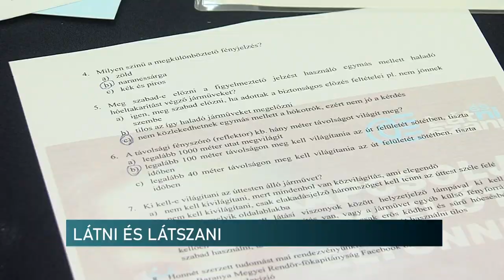Láthatósági mellény, fényjelző készülékek - Light Friday programot szervezett a rendőrség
Láthatósági mellény, biciklilámpa, fényjelző készülékek - Light Friday programot szervezett a rendőrség

Láthatósági mellényre, biciklilámpára és különböző fényjelző készülékekre is szert tehettek azok, akik ellátogattak november 4-én a pécsi belvárosi bevásárlóközpontba. Itt rendezték meg ugyanis a Light Friday elnevezésű közlekedésbiztonsági programot a baranyai rendőrök. Főként gyalogosokat és kerékpárosokat vártak az eseményre, akik egy 8 kérdésből álló teszt kitöltése után kapták meg az ajándékokat a láthatóság javításának céljából.